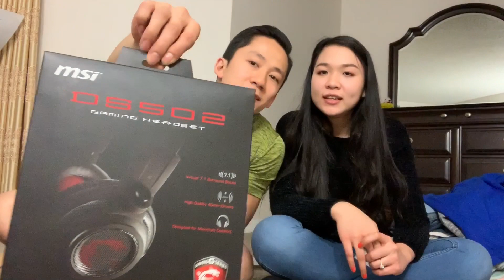THANKSGIVING+BLACK FRIDAY SHOPPING| EP034